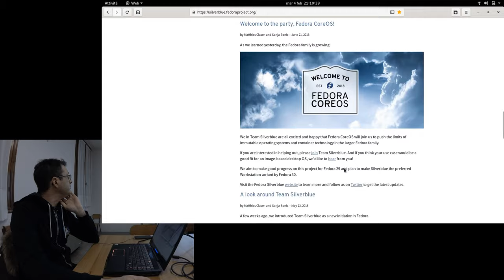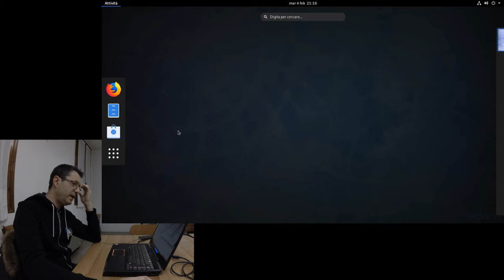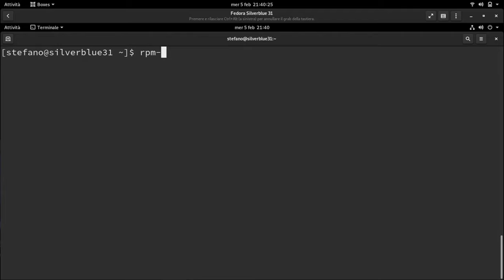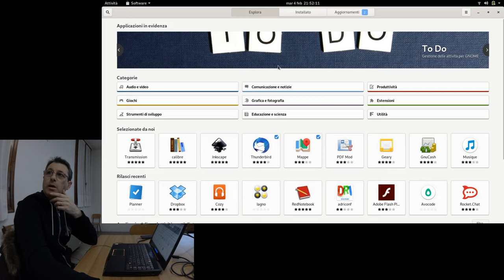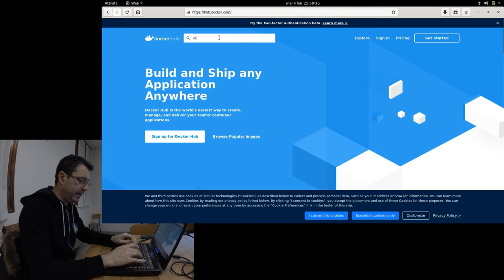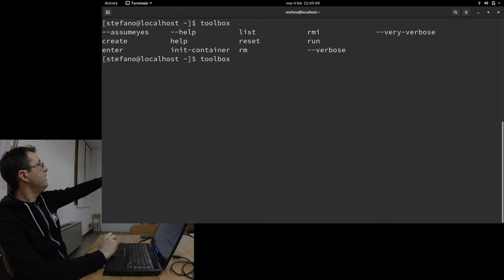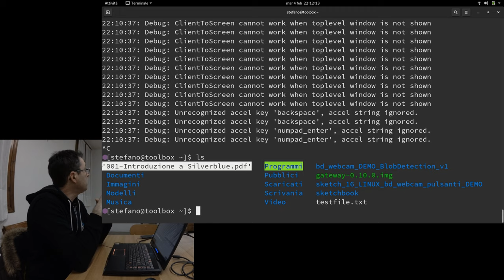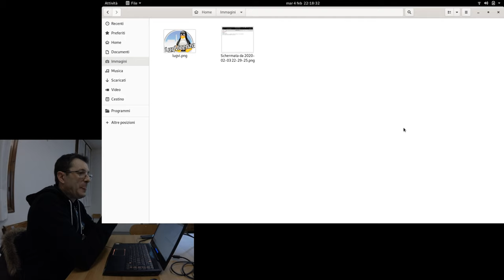Introduzione a Fedora Silverblue - Stefano Spagnolo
Introduzione a Fedora Silverblue, filesystem immutabile, Flatpak, sandbox, container, Toolbox.
00:00:00  Presentazione manuale in italiano di Silverblue
00:02:40  Introduzione a Silverblue
00:15:57  Esempio installazione Flatpak
00:25:08  Digressione su Docker
00:32:00  Introduzione a Toolbox
Errata corrige: al minuto 00:28:58 ho detto che non esiste un'immagine non-docker di Alpine invece è disponibile a questo

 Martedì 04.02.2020